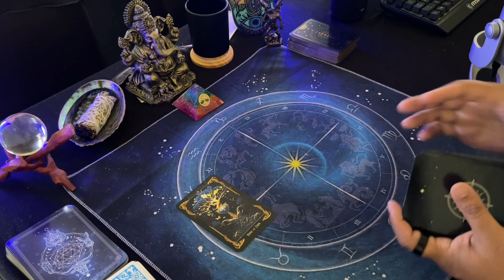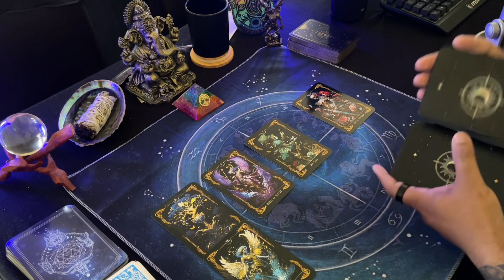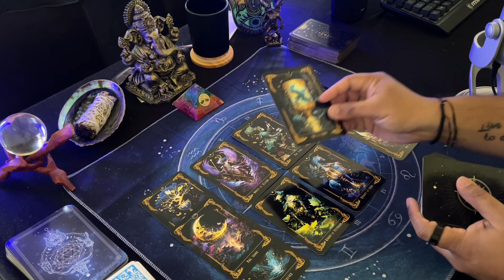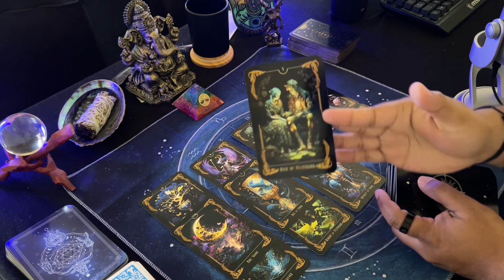Leo ♌️ | You don't even know how good this will turn out.. | May 2023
Hello everyone! This is for Leo sun, moon, rising & Venus. These are general readings. Please only take what resonates.